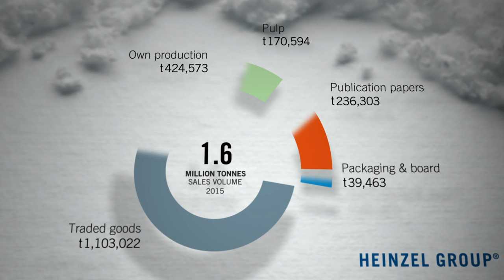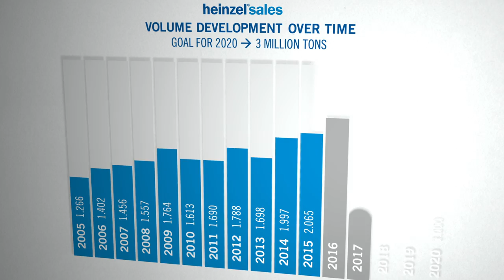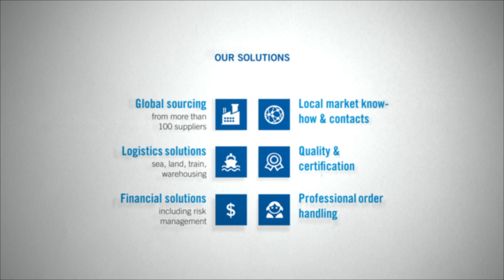Heinzel Sales 2016